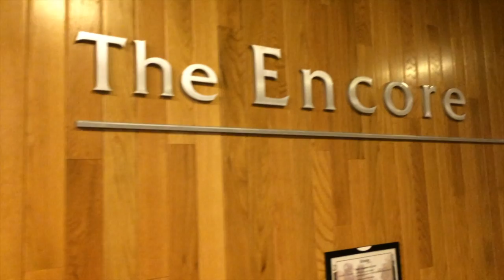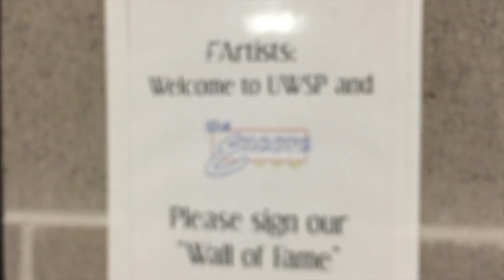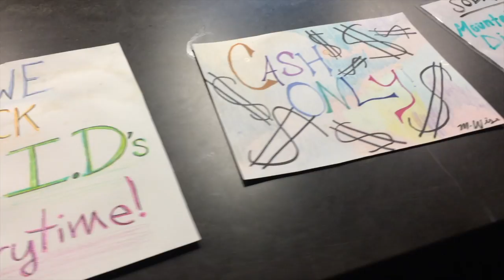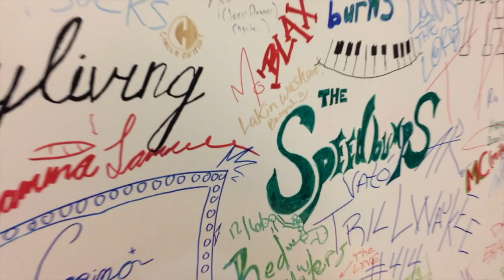Lakin - Silent Conversations [Live at University of Wisconsin Stevens Point]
An iPhone-composed video of Lakin's solo performance of Silent Conversations at The Encore performance venue in Stevens Point.